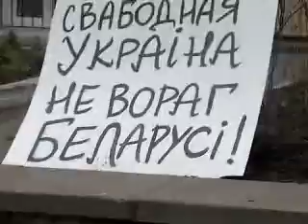Пікет біля амбасади РБ підчас акциі присвячонної 25 березня-Дню волі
Це є запіс с онлайн-єфіру!